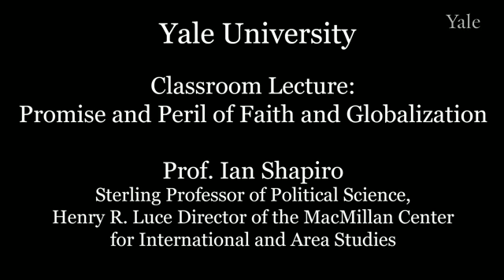The Nation-State in Faith and Globalization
Prof. Ian Shapiro, Sterling Professor of Political Science at Yale University, and Henry R. Luce Director of the MacMillan Center for International and Area Studies, discusses the role of state actors in globalization and the relationship between religion and national interest.